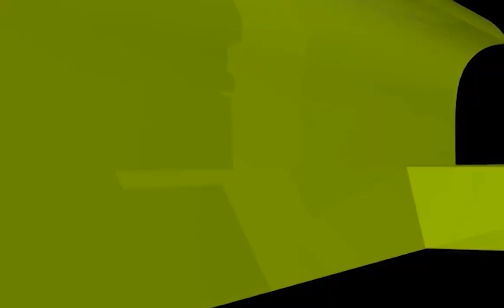লাইভে নির্যাতিত নারীর যে প্রশ্ন শুনে নির্বাক হয়ে গেলেন শায়খ আহমদুল্লাহ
নারী নির্যাতন করলে কি হয়? নারী নির্যাতন বন্ধ করুন। নারী নির্যাতন বন্ধে আমাদের করণীয় কি? বাংলা ওয়াজ, নতুন ওয়াজ,

Description

→ আলোচনায়: Shekh Ahmadullah

Originally uploaded by @sheikhahmadullahofficial

This content courtesy goes to Sheikh Ahmadullah. If anyone have any issues about this content please contact with Sheikh Ahmadullah.

» এই ভিডিওটি আপনার ভালো লাগলে শেয়ার করে অন্যদের দেখার ও শুনার সুযোগ করে দিন এবং ভিডিওতে লাইক ও কমেন্ট করে আপনার গুরুত্বপূর্ণ মতামত জানান ।

স্বামীর নির্যাতন থেকে বাচার উপায়, নির্যাতিত নারীর প্রশ্ন, প্রশ্নোত্তর পর্ব, লাইভ প্রশ্ন, নির্বাক শায়খ, shaikh ahmadullah live

নারী নির্যাতন ও যৌতুক আইনে মামলা হলে পুরুষের করনীয় কি??

শিশু নির্যাতন

নারী নির্যাতন মামলা কিভা‌বে কর‌বেন

নারী ও শিশু নির্যাতন দমন আইন

নারী ও শিশু নির্যাতন মামলার প্রক্রিয়া ও শাস্তি

নারী নির্যাতন মামলা করার নিয়ম

নারী নির্যাতন মামলা থেকে বাঁচার উপায়

নারী নির্যাতন মামলা করার নিয়ম,নারী

নির্যাতন মামলার শাস্তি

নারী নির্যাতন

নারী নির্যাতন মামলা কোথায় করব

নারী নির্যাতন দমন আইন

নারী ও শিশু নির্যাতন মামলা